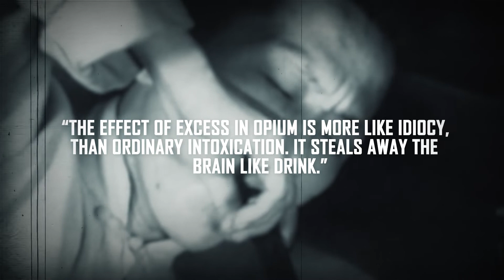The Singapore Opium Crisis was Straight Nightmare Fuel